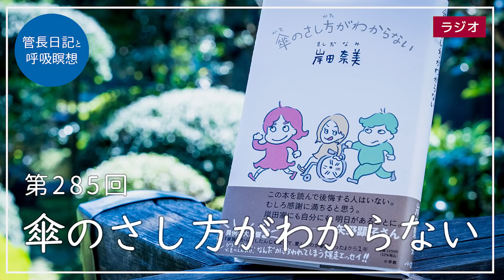第285回「傘のさし方がわからない」2021/10/18【毎日の管長日記と呼吸瞑想】｜ 臨済宗円覚寺派管長 横田南嶺老師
本日の管長日記は、「傘のさし方がわからない」です。

本日もよろしくお願いいたします。

■ご紹介の書籍
岸田奈美 / 傘のさし方がわからない

岸田奈美さんから、新しい本を送っていただきました。
岸田さんは、今年の円覚寺夏期講座でもお話いただいています。

題名が、『傘のさし方がわからない』というのであります。

初めて出された本が『家族だから愛したんじゃなくて愛したのが家族だった』でありました。

昨年の九月の出版でした。

それから二冊目が、今年に出た『もうあかんわ日記』でした。

この本をいただいた時のことは、かつて書いたことがありますのでご参照ください。

岸田奈美さんとの出逢いは、お母さまである岸田ひろ実さんの講演会に行った時が始まりでした。

岸田ひろ実さんが、致知出版社から『ママ、死にたいなら死んでもいいよ』という衝撃的な題の本を出されて、その講演会を拝聴にいったのでした。

この本の帯には、

２７歳で長男を出産。知的障害のある子だった。
３７歳、最愛の夫が突然死。心の支えを失う。
４０歳、生存率２０％の大手術。無事生還するも下半身麻痺となり、車椅子生活に。
５０歳、（現在）これまでの経験をもとに年間１８０回の講演、人々に生きる勇気を与えている。

と書かれていますように、岸田さんは壮絶な体験をなされた方です。

本を読んで感銘を受けて、講演会があると知って出かけたのでした。

都内の会場で、一般の皆さまと共に、受付で並んで順番を待っていると、お若い女性の方が、私を見つけてサッと控え室に案内してくださって、岸田ひろ実さんにご挨拶させてもらえたのでした。

このお若い女性が、岸田奈美さんでした。

なんとよく気がつく方だなと思ったのでありました。

岸田奈美さんの人生経験もまた、私などには及ばないほど深くて濃いものです。

中学二年生の時に、お父さまが心筋梗塞で突然死されてしまいました。

ちょうど反抗期で、口げんかして別れたその明くる日に亡くなったのでした。

悔やんでも悔やみきれない思いだったことでしょう。

そのあとは、お母さまが懸命に働かれます。

子供たちを養ってゆかなければならないのです。

高校一年の時にお母さまが、過労で倒れてしまい、突発性の大動脈解離で、下半身麻痺となってしまったのであります。

今まで元気だった母が急に倒れて入院、医師からは、手術しても手術中に亡くなる確率は八十％を超えますと告げられました。

そう言われて手術の同意書にサインして手術をお願いしました。

結果一命をとりとめたものの、下半身麻痺の身体となったのでした。

皆の前では明るく気丈に振る舞われていても、生きる希望を失ってしまう母を支えて頑張ってこられたのでした。

岸田奈美さんは「ママが、生きててよかったって思えるように、なんとかするから」
と言って、大学で福祉を学び、新しい会社を立ち上げ、お母さんを雇い、講演をしてもらうようになったのでした。

初めて講演をしたお母さんが、多くの方から感謝されて、

「奈美ちゃん、ほんまにありがとう、わたし生きててよかった」

と言われるようにまでなったのです。

これだけ書くと、実に悲劇でもめげずに、健気に勤める方という印象がありますが、ご本人は、底抜けに明るい方です。

もちろんのこと、そのかげにはたくさんの涙があったろうと思います。

さて、このたびの新刊『傘のさし方がわからない』を読んで、感動したのは何と言っても題名であります。

この「傘のさし方がわからない」という一語を選らんで題にされた岸田さんの感性には、敬服します。

これがどういう意味なのかは、解説してしまうと申し訳ないので、どうぞ本書を読み下さい。

それから、この本には、「サンダルを手放す日」という章があって、そこで私のことを書いてくれています。

ほんの一部だけを紹介させていただきます。

「横田さんと出会ったのは、わたしの母が本を出版したとき。老師も同じ出版社から本を何冊も出されていて、そのご縁で母と横田さんが対談したり、同じイベントに出演したりすることが年数回あった。
その母の後ろに、ひょこひょことついていったのが、このわたし。

「仏教の教えをもっと多くの人に知ってもらいたいね」という老師に、わたしが「横田老師の着ぐるみを作るのはどうでしょうか。なんれい君という具合に」と言ったら、老師は大笑いして「そうはいいですなあ」といたく喜んでくださった。

周りにいた修行僧さんが青ざめながら「老師、それはちょっと」と、慌てて止めに入ってくれたことを覚えている。そのあと修行僧さんたちからものすごく遠慮がちに、仏道のなんたるかをしこたま教えられ、わたしは平謝りしたのだった。老師の御心の広さに盛大に包まれたわたしは、人生に迷うといつも、円覚寺に足を運ばせてもらっている。」

という書き出しであります。

それから数年後最も信頼していた同僚との人間関係に悩まれて会社を休職してしまったのでした。

そんな頃岸田ひろ実さんとの対談があって、久しぶりに岸田奈美さんともお目にかかったのでした。

悩んだ末に休職するに到った経緯について、

「かくかくしかじかと話している間、横田さんは黙って、何度も何度もうなずきながらわたしの話を聞いてくれた。

「それはね、ひどい雨や風と同じですよ」

横田さんは静かに口を開いた。

「自然にはあらがえません。台風みたいに吹く風や降る雨を前にして、人は無力です。そんなときは、家に入って、雨戸を閉じて、布団をかぶって、過ぎ去るまでジィッとしている。そうしていたらいいんですよ」

おどろいた。わたしは、会社に行けないことは悪いことであるから、憂鬱にあらがうためにも、どうにかして自分のメンタルを持ち直す必要があると思っていた。」

と書かれています。

それから、この一章の最後には、

「また迷った時には、横田さんのもとへ行きたいと思っている。」と書いてくれていてうれしくなりました。

そのあと、今年の六月に『もうあかんわ日記』が上梓された時に、本の扉にサインをお願いすると、

「雨戸をあけたら
やーっと
晴れてました」

と書いてくれたのでした。

わずか一年ほどの間に三冊もの本を出されるとは、たいへんなことであります。

この三冊目もまた、思いっきり笑いながら、そして時に泣きながら読んでしまいます。

読み終わったら、心が温まって、生きる力が湧いてきます。

是非お勧めします。